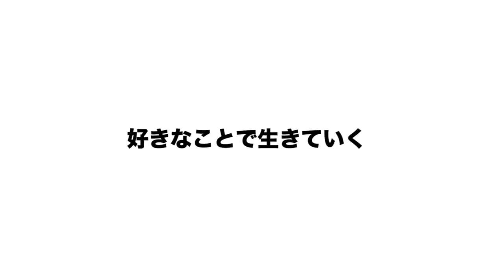ARK アーク 愛媛 ホストクラブ 潤